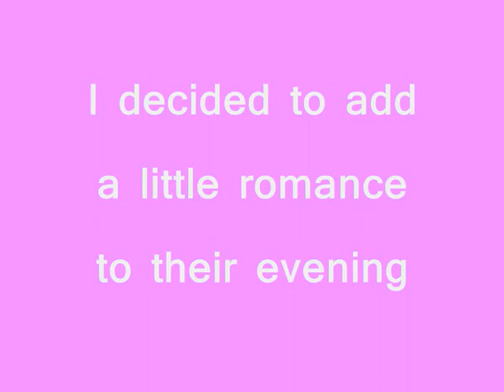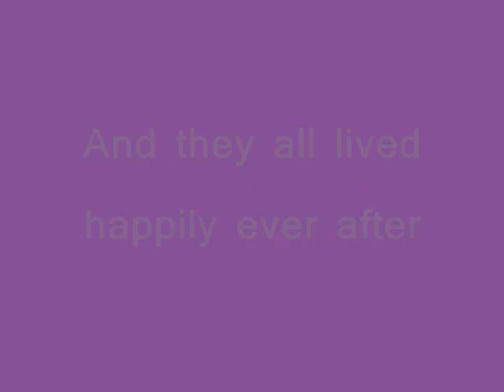Amplexus Frog Embrace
I found two little frogs in their embrace (amplexus) outside my house on the steps, in the rain and cold. I decided to make a little video (requiring candles for light). The pics are from wikicommons. The music is from the internetarchive (1. Sad Romance 2. Romantic Panflute 3. Sparks will fly)